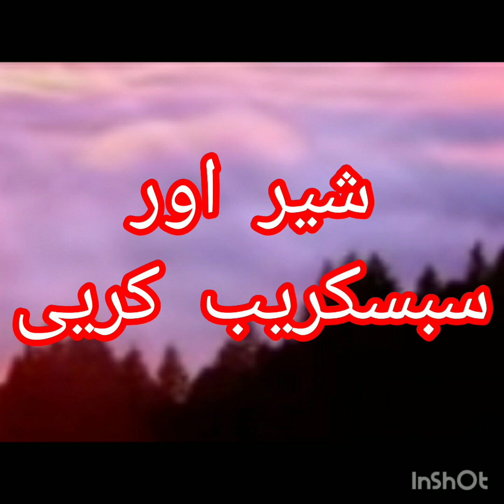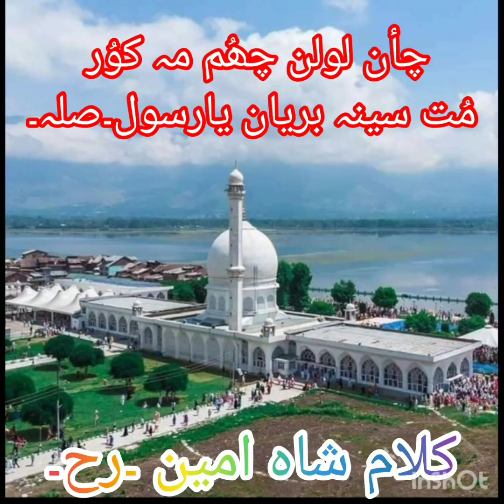کلام شاہ امین ۔رح۔ چأن لولن چھُم مہ کوُر مُت سینہ بریان یا رسول۔صلہ۔kashmir